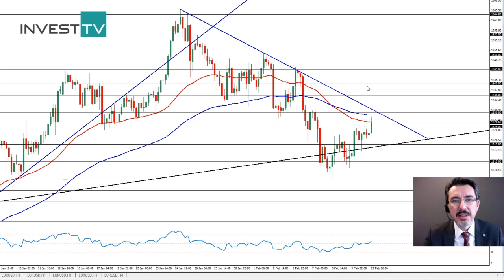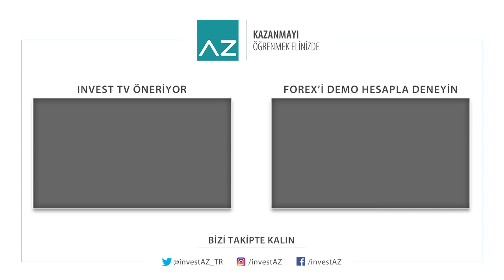Dolar Endeksi Düşüyor | 13.02.2018 InvestAZ Günlük Analiz